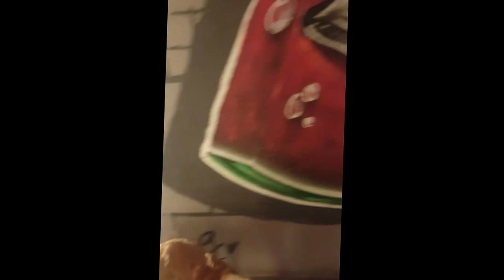Street Art Munich Today II 26.01.2017 Streetworker Dogwalk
Claimed by: Kontor New Media Music and Phonofile